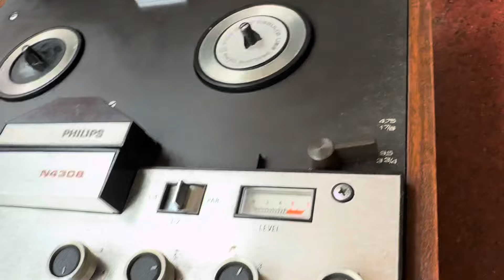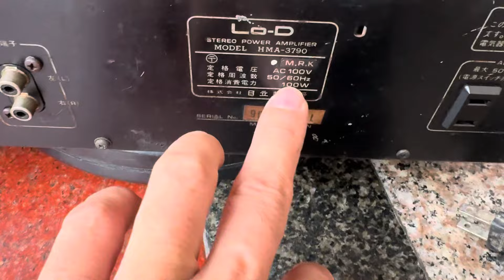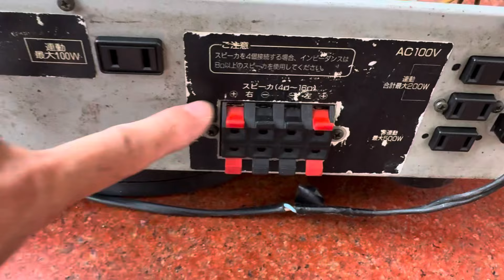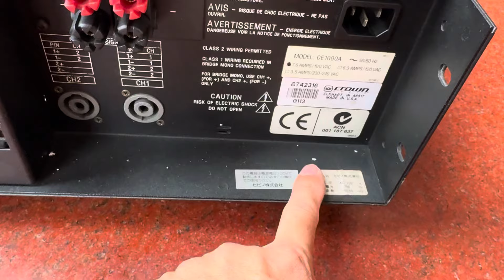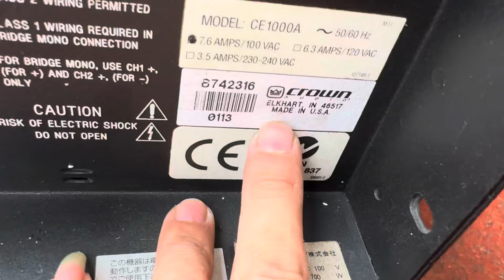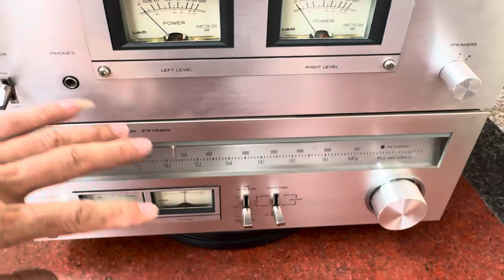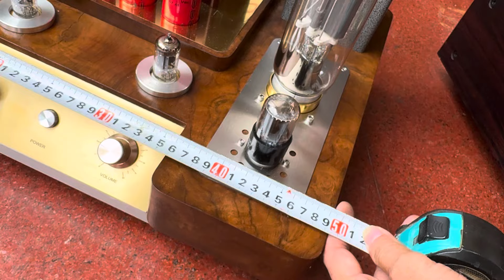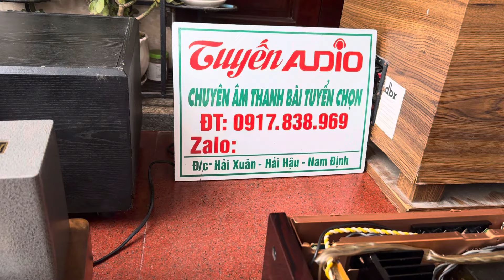Giá 600k Cho Amply Nặng Tới 40Kg Công Xuất Gần 1000W Đồng Hồ Vu Đẹp TUYẾN AUDIO 0917 838 969